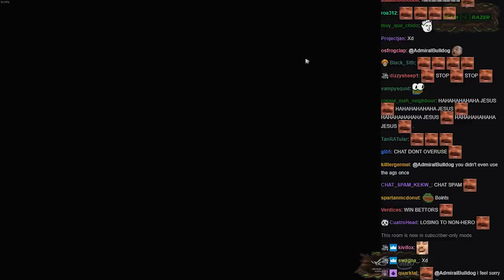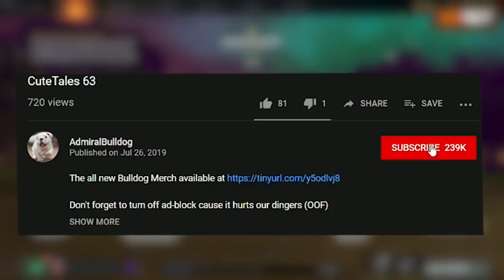Exceptional Spear Throwing Technique By A One Time TI Winner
Bulldog Mars shows how to properly handle a spear

MARS DOTA 2 CRAZY ULT EPIC GAME CRAZY DOTA 2 Pepeg